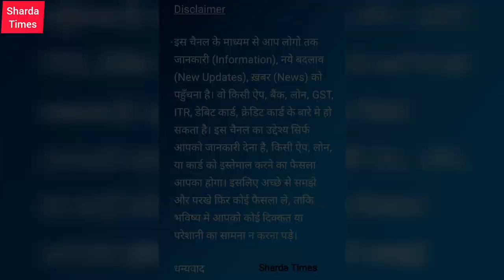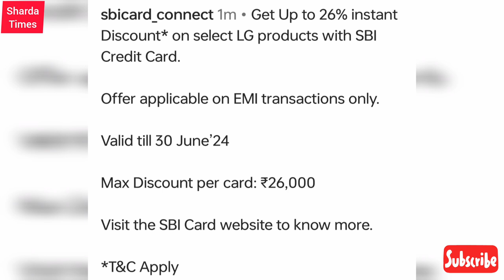26% Instant Discount SBI Credit Card ?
26% Instant Discount SBI Credit Card ?

Delhi, India